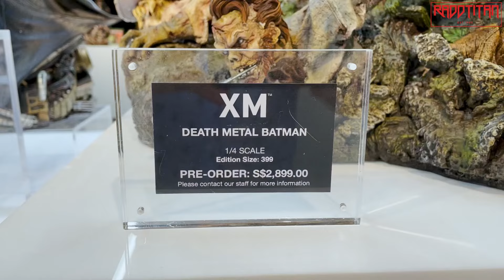Batman Heavy Metal by XM Studios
Sideshow collectibles
Pop culture shock
PCS Collectibles
XM studios
Marvel comics
Spider-man
X-men
Punisher
DC Comics
Batman
Superman
Wonder woman
Transformers - Masterpiece series
Comic statues
Anime statues
Berserk
Manga statues
Gaming statue
Street Fighter
1/4 scale statues
1/3 scale statues